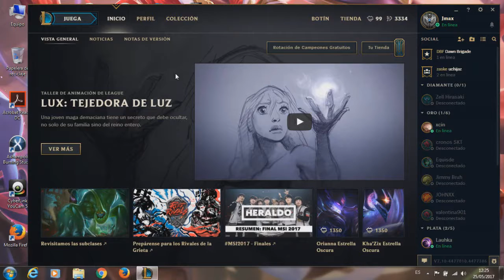El Bardo asesino ultis locas y el Veigar confiado [League Of Legends]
Espero amigos se divirtieran con este video yo la pase bien con el Bardo xD